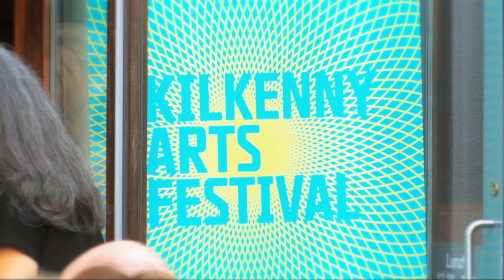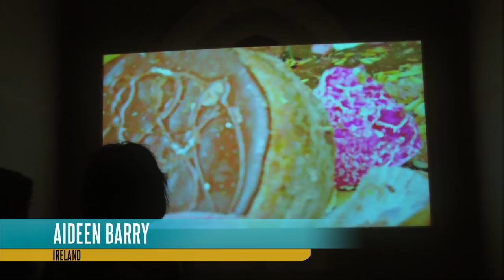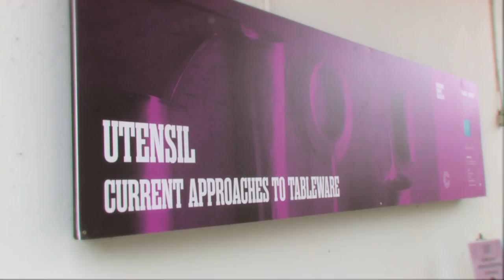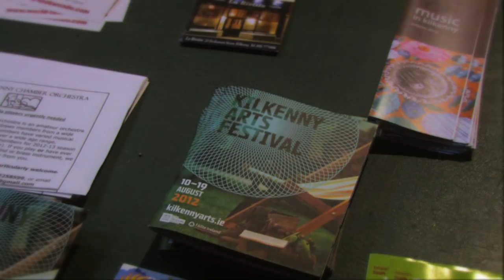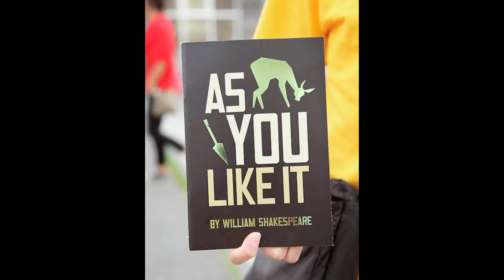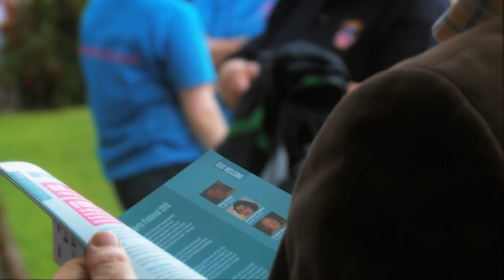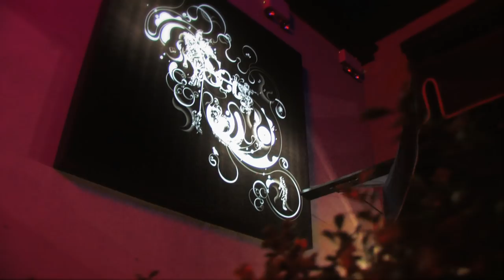Kilkenny Arts Festival 2012 Highlights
This year's festival has been one of the biggest, most diverse and above all, most well attended events in the history of the festival.

We thank our funders, sponsors, business partners and friends for helping us to make this year's festival a wonderful success. We thank also the amazing team of volunteers, venue managers, drivers and crew without whom the festival would not be possible. Finally, we would like to thank all the wonderful festival artists who made the 2012 event one of the most exciting and entertaining in the history of the festival and the audiences who came in such huge numbers this year. We hope you enjoyed the unique experiences of this year's festival and we look forward to welcoming you back next year.